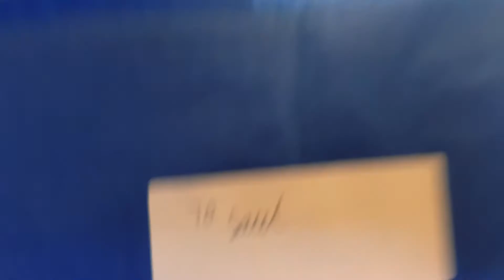Dynamo Gym and Bournemouth trip!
gym session with Matt and a trip to Bournemouth with the boys.